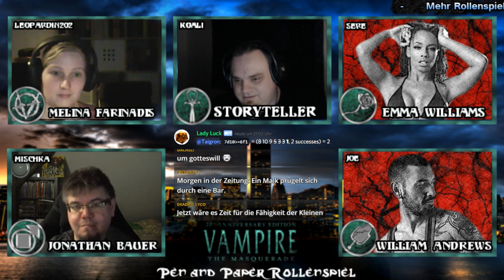[VTM] Chicago Chronicles #10 - Beste Selfievampire (GER)